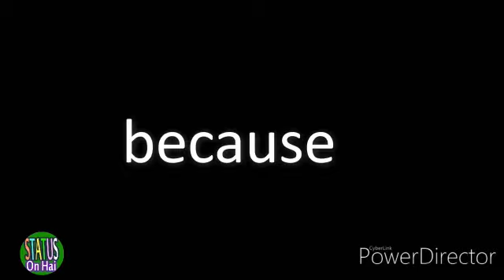Birthday of Fr. Deepak Joseph at Community College Bangalore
Birthday of Fr. Deepak Joseph at Community College Bangalore in the year 2019